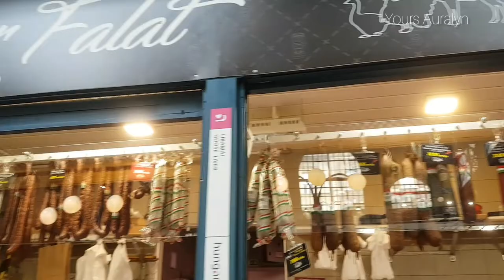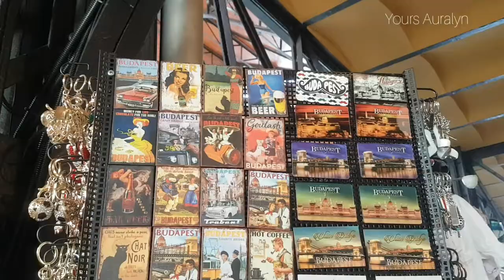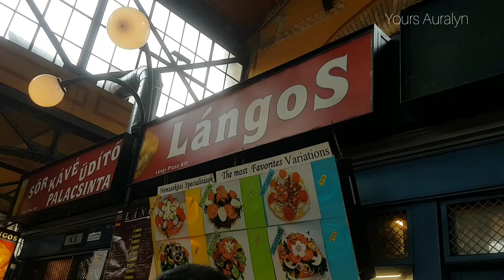A TRIP TO THE CENTRAL MARKET HALL+FREEDOM BRIGE|YOURS AURALYN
Hello everyone! For this episode of Yours Auralyn Budapest Vlog Edition let me give you a tour of
the Central Market Hall in Budapest (in Hungarian Nagycsarnok or Vasarcsarnok) was built in 1897, and is the most beautiful and largest of all Budapest market halls plus the  glimpse of considered shortest bridge in Budapest--Freedom  or Liberty Bridge.

Hope you enjoy this episode. Take Care!